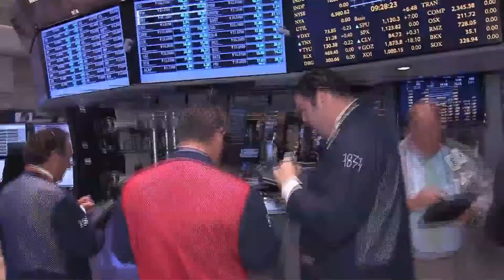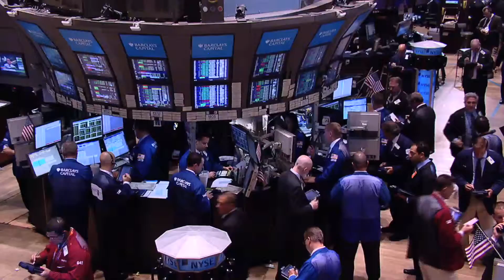Word from the Floor: Wall Street gains, global data lifts risk appetite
08/23/11 US stocks opened higher, boosted by better-than-expected data from China and Germany. The financial sector saw mixed trading.